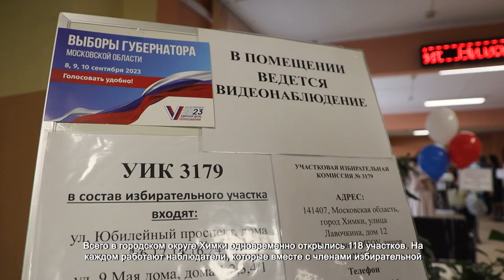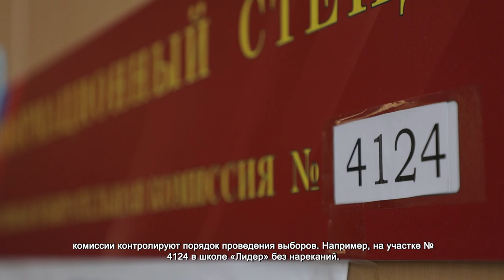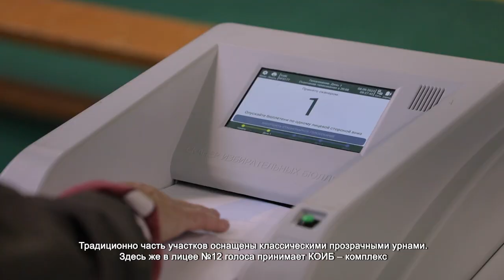В ХИМКАХ СТАРТОВАЛИ ВЫБОРЫ ГУБЕРНАТОРА МОСКОВСКОЙ ОБЛАСТИ